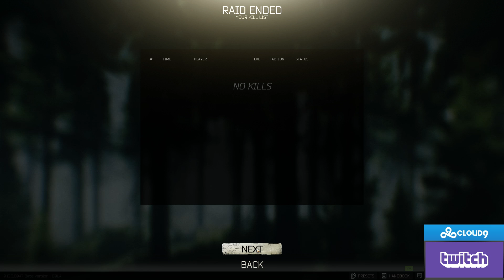SingSing 27th February #2